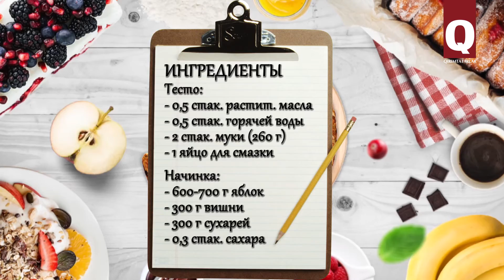Готовим с Лилей Мамутовой: Венский штрудель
Crimeantatars.club открывает новый кулинарный проект «Готовим с Лилей Мамутовой». Известный крымский кондитер будет делиться своими секретами приготовления изумительно вкусных десертов (и не только). Встречайте первый кулинарный урок — как быстро приготовить штрудель.